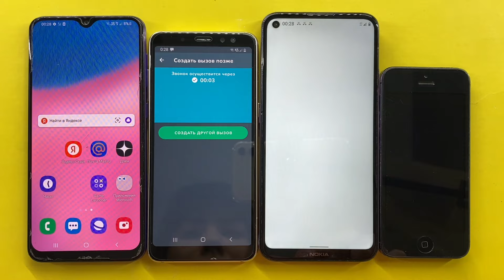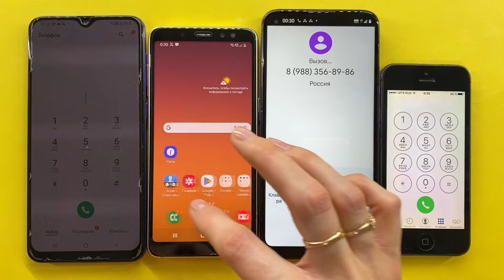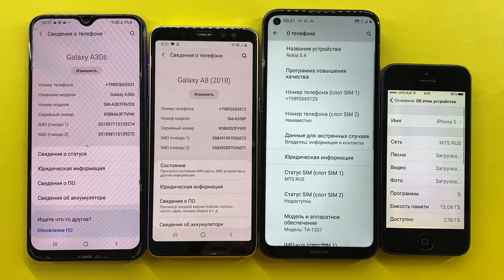Crazy Mobile Galaxy A30s, Galaxy A8, Nokia 5.4, iPhone 5/ Fake and Real Incoming Mobile Calls